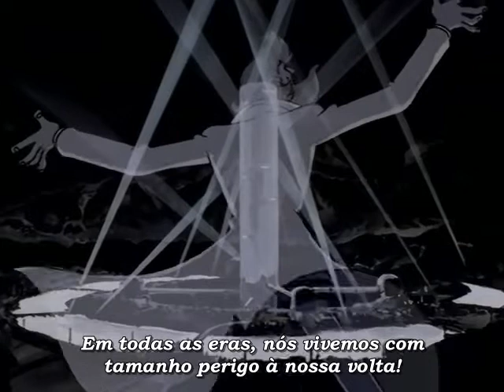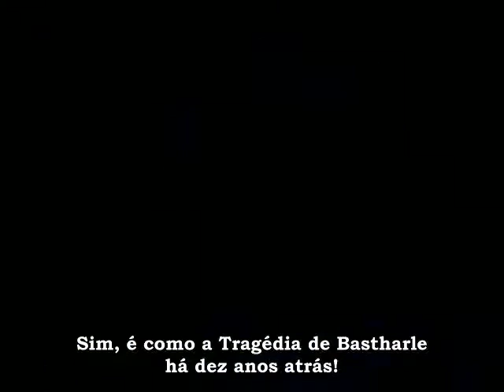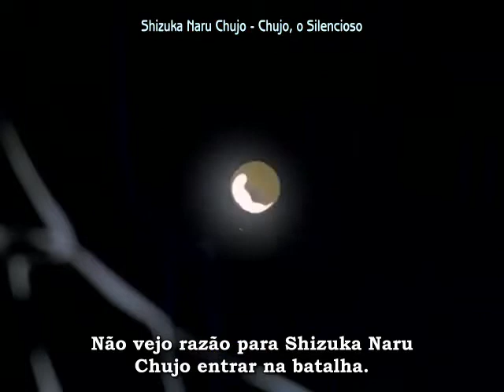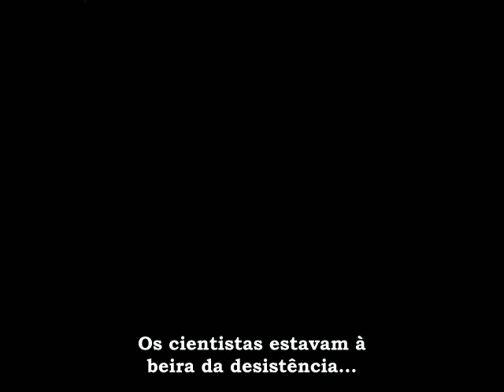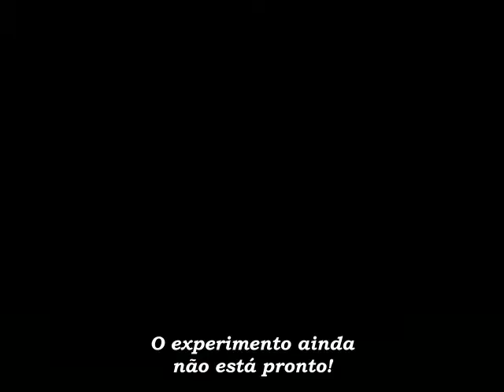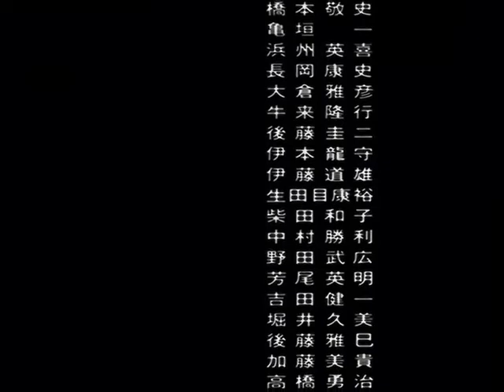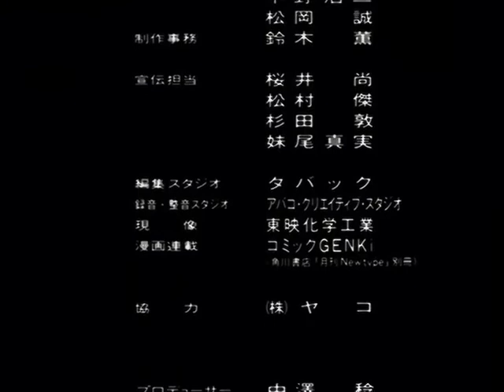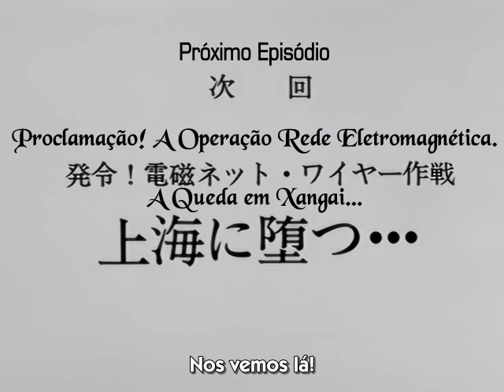Giante Robo The Animation ep 02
O CLORETO DE MAGNÉSIO é um suplemento que pode ser encontrado em forma de pó ou cápsulas e que é indicado quando os níveis de magnésio estão baixos LINK DE COMPRA  ABAIXO